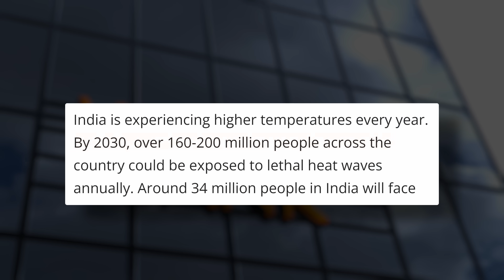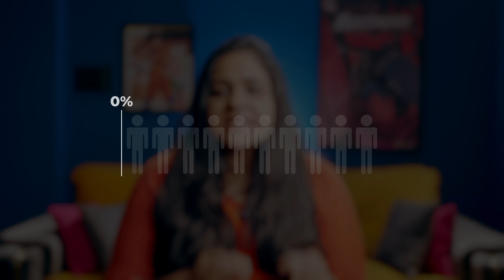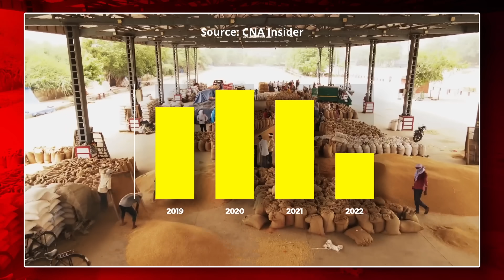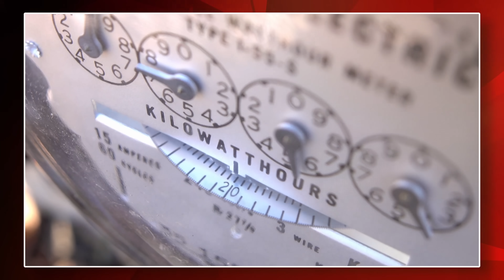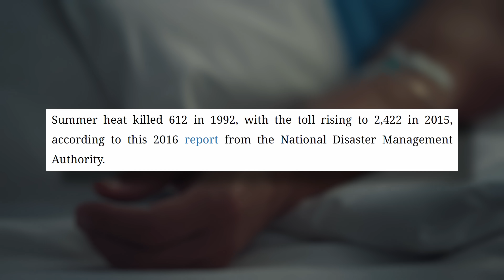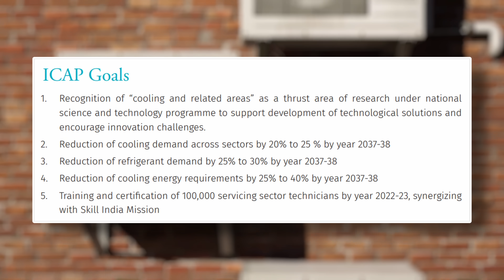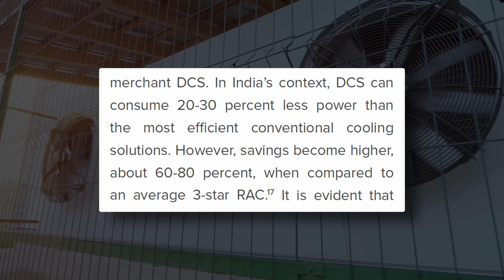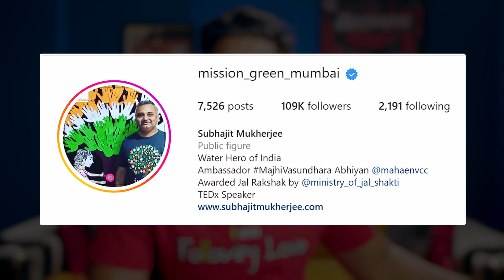How HEATWAVES are destroying Indian economy | Analysis by Abhi and Niyu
In this video, Abhi and Niyu discuss the economic impact of heatwaves on India.

In February and March 2023, temperatures in many parts of the country have crossed 40 degree Celsius. This means we have a hot summer ahead. A hot summer means impact on agriculture and as a result on the Indian economy.

What is a heatwave?

A heatwave in the Indian context refers to an extended period of abnormally high temperatures that occur during the summer months, typically from March to June. Heatwaves in India are often characterized by temperatures exceeding 40°C and are associated with high levels of humidity, making them particularly dangerous for human health. They can also lead to crop failures, water shortages, and power outages, among other problems. In recent years, heatwaves in India have become more frequent and intense, likely due to climate change and urbanization.

How does a heatwave impact India?

Heatwaves can have a significant impact on India in several ways. First and foremost, they pose a serious threat to human health, with the elderly, children, and those with pre-existing medical conditions being particularly vulnerable. Heat-related illnesses such as heat exhaustion, heat stroke, and dehydration can lead to hospitalization and even death. Additionally, heatwaves can exacerbate water scarcity issues in India, as water sources dry up and demand for water increases. They can also cause power outages as the demand for electricity rises, further compounding the impact on human health and well-being. Finally, heatwaves can have a detrimental effect on agriculture, with crops being destroyed or failing to produce due to the extreme heat and lack of water.